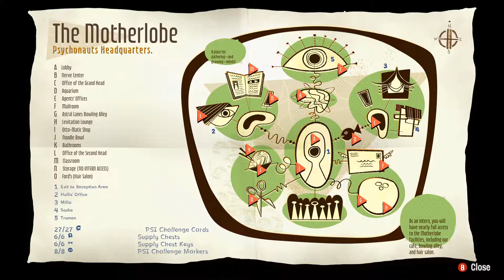Psychonauts 2 - BONUS 6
We now explore the overworld parts, which have a lot of going back and talking to people, which was surprisingly nice.

I used to have this channel as Zaziuma prior to 14/06/21, so you may see me use my old name in those videos. I'm a non-binary trans woman and pansexual